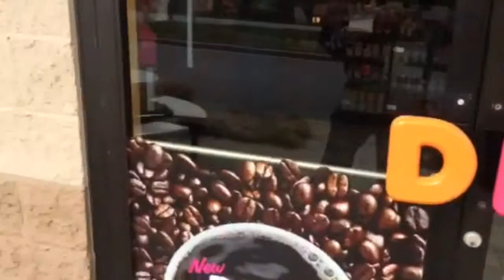A Day with Welly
This video is about A Day with Welly